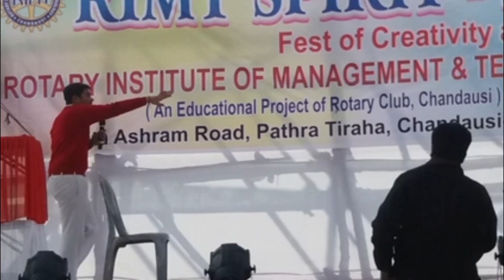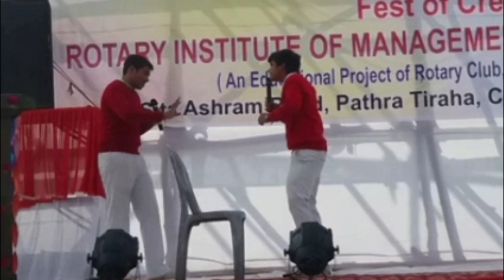Modi Ji's Swatch Bharat Abhiyaan🧹 || Superman and Batman Team Up for Safai Abhiyaan || Play by SHCS🎧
As you all know that we all Sacred Heartians have much interest in making and directing plays. Today, we have presented the very serious issue of having a Swatch Bharat for our Country but after having a talk with PM i.e. Mr. Narendra Damodardas Modi Ji, the public of our country forgot to implement that. So, to keep them aware of what the objective of our PM is, this Mimicry play has been directed by me to keep us aware of keeping ourselves and our Neighbourhood clean.

This Mimicry play has been Performed in the INTER COLLEGE ANNUAL YOUTH FESTIVAL organized by RIMT (Rotary Institute of Management and Technology), Oorchi Tiraha, Chandausi where our School had Performed really well, We got First Prize Trophy in this Mimicry Play of Swatch Bharat Abhiyaan and First Prize Trophy in the INTER COLLEGE ANNUAL YOUTH FESTIVAL. It was a Great Day for us to all Sacred Heartians.

The Characters used in this play are as under:

1. Aviral Gupta - As Superman (SUPU name used in this play)
2. Amar Arora - As Batman (BAATU name used in this play)

In the First Half, we have shown
0:47 the Mimicry of Superman (AVIRAL) and Batman (AMAR) who are verbally fighting as Superman (SUPU) is convincing him (Batman - BAATU) to go to BHARAT for SWATCH BHARAT ABHIYAAN but Batman is not going as he was saying Indians don't keep themselves clean and also Indians don't pay to the Sweep Workers.

In the Second Half, we have shown
3:30 the dubbed voice of DC Characters BATMAN and SUPERMAN.

I Hope U Like this Funny Play.

Must Watch it Full and Do Like 👍 it.
Share it 🔗 with your friends, family members, and your loved ones.

Phir milte hai Agli Video Mein Tabh Tak ke liye Good Bye and Good Day🙏 .